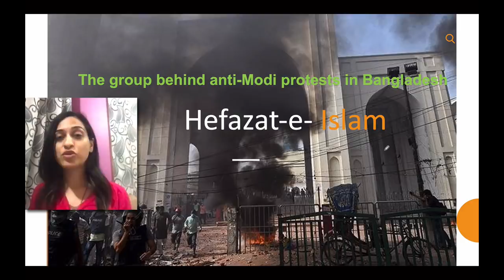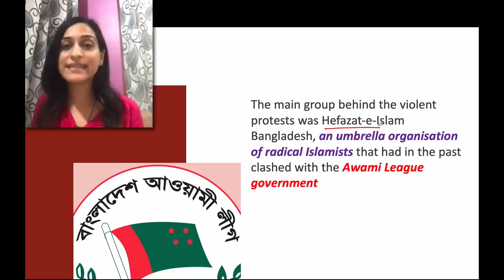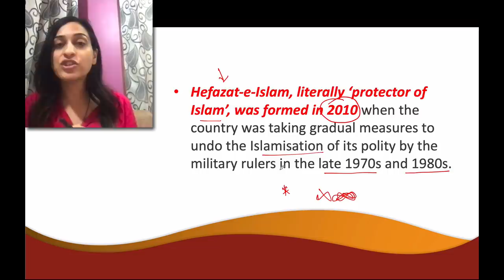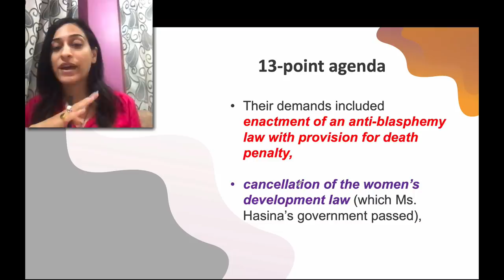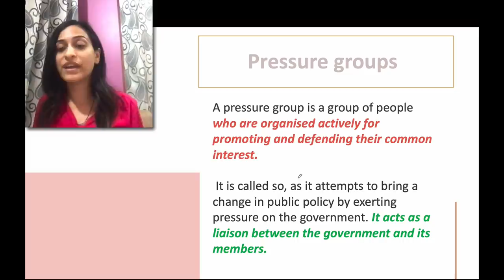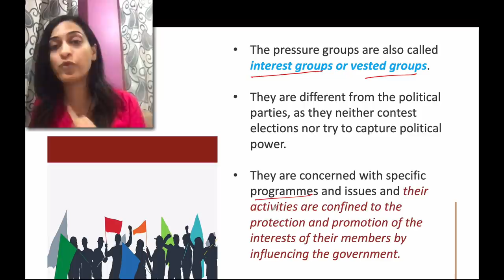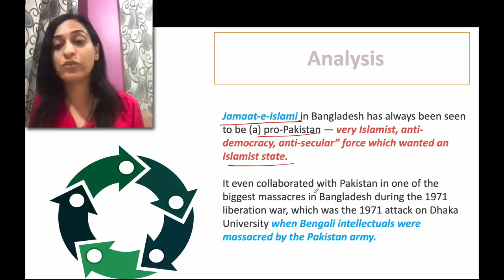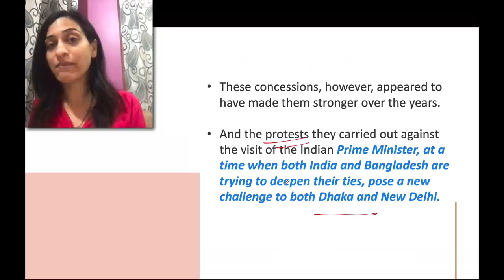What is Hefazat e Islam Bangladesh group? What is the agenda of Hefazat e Islam group?